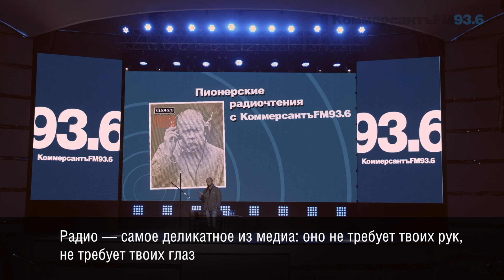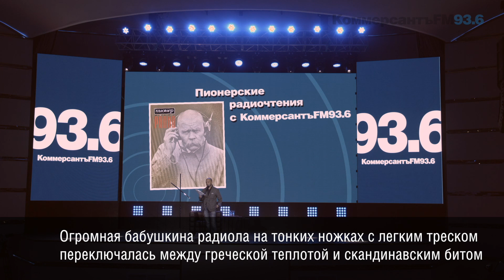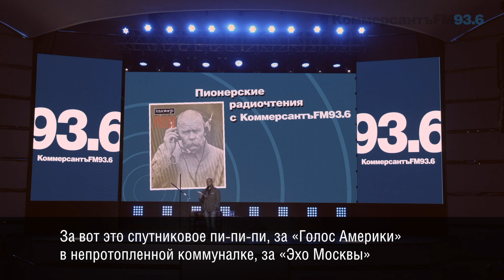Демьян Кудрявцев о радио. День рождения "Коммерсантъ FM"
"Хорошее радио — это голос внутри тебя, и он лучше совести: его можно выключить". Один из основателей "Коммерсантъ FM"​ Демьян Кудрявцев на "Пионерских чтениях" к 7-летию станции — о том, почему радио — это свобода.